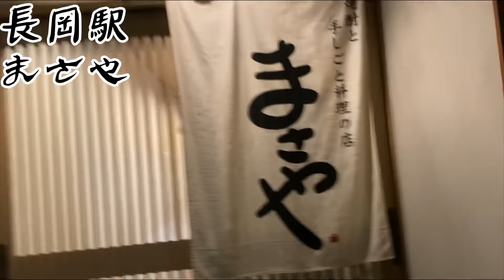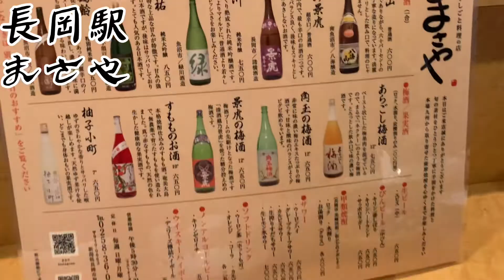【長岡居酒屋巡り】まさや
長岡駅少し歩いたところに
まさや　という料理屋さんがあります

前回いってすっごくよかったので
今回もいって撮影させてもらいました！

基本的に予約必須なお店です♪
今日はラッキーなことに
たまたま来て入れちゃいました！
いつもは、いっぱいではいれないんです、、

ぜひ予約して行ってみてね〜